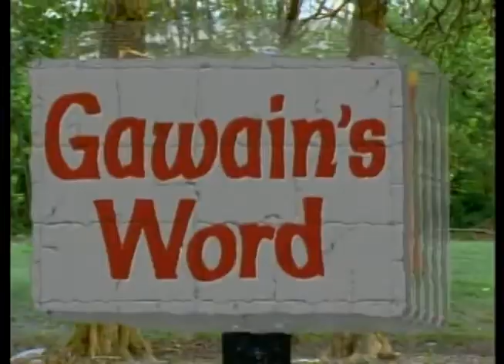Between the Lions - Gawain's Word (Sleep)